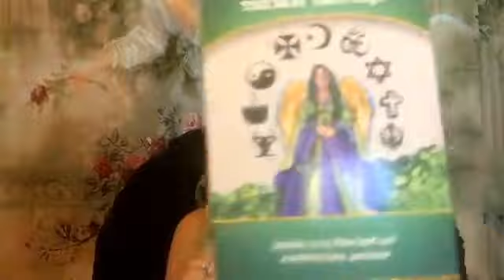"Do You Fit In?" 😇 Angel Healing with Julie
Julie offers private readings giving psychic advice on romance, business and health. She also talks to loved ones in Spirit helping one to close the gap on grieving and move on after a loved one departs.

This week Julie shares the following messages channeled from Archangel Metatron:

1. The time is now. You are being called.

2. Attunement to strengthen your connection, open channels and dissolve interference.

3. Memories of past lives triggered and creates emotional discord.

4. Rise up out of your ego. Not fitting in is an illusion created by your ego to keep you small.

5. Opportunity to Heal.

6. Soul holds all memories of all lifetimes.

7. Julie shares 4 steps to heal.

8. You are one with all that is. Together we are one glorious, magnificent force.

Affirmation: I already am that which I desire.